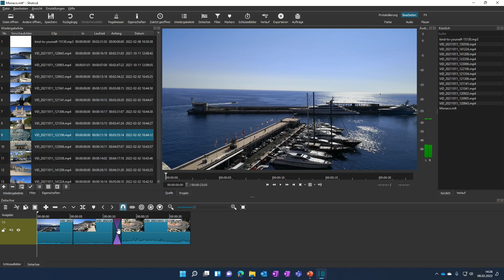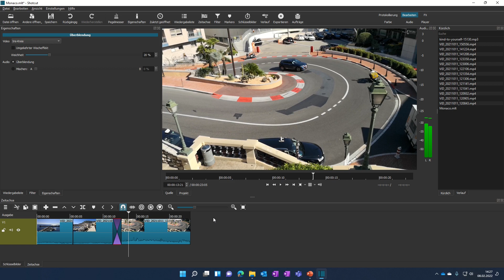Einführung in Shotcut, Teil 5, Überblendungen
Diese Anleitung ist ein Teil einer Reihe, die auf diesem Blogpost veröffentlicht wurde